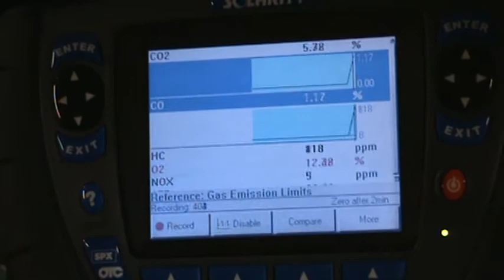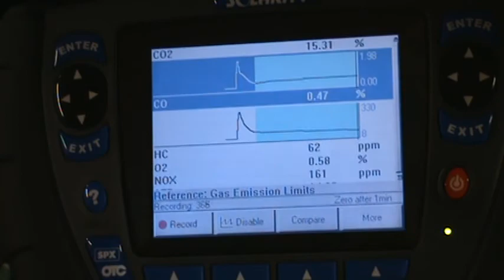04 grandprix cold engine start with 5 gas analysis